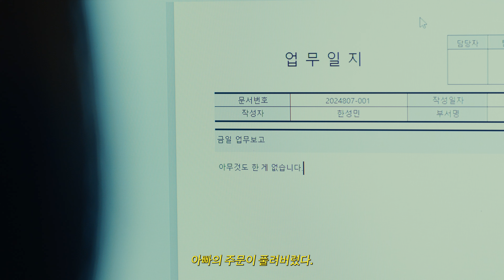LEECHANGSUB 이창섭 - 1ST ALBUM STORY TEASER 2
LEECHANGSUB 1ST ALBUM [1991]
STORY TEASER 2 ⏳